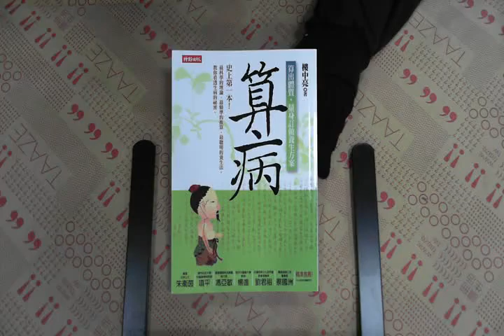TAAZE｜算病：算出體質，量身訂做養生方案 二手書書況 9571353086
TAAZE｜讀冊生活網路書店「算病：算出體質，量身訂做養生方案」，找二手書請至